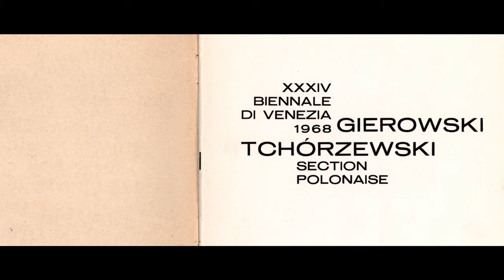Michel Gauthier presents the show by Stefan Gierowski | Dep Art Gallery 2022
Dep Art Gallery presentes the exhibition "Stefan Gierowski - The sense of space, the sense of light", curated by Michel Gauthier in collaboration with the Stefan Gierowski Foundation, and dedicated to one of the greatest Polish artists of the post-World War II period, who is exhibiting again in Italy after the 1968 Venice Biennale.

Retracing the periods and crucial points of Stefan Gierowski’s (1925, Częstochowa) production from the 1950s to the 1980s, the exhibition project explores the Polish artist’s relationship with the Italian Informal art through comparison with some works by Lucio Fontana, Mario Nigro and Piero Dorazio, revealing analogies and similarities in their respective poetics although there was never any real contact.

The exhibition, thus, aims to reinterpret Gieroswki’s figure and position within the abstract current of the 20th century in order to assert his role as key interlocutor for the Informal Art season at international level, bringing his works back to the prominent place they have been denied due to various contingencies and vicissitudes of history, first and foremost the Cold War.

Thank you to Simone Bani and Fabio Mantegna for the video.